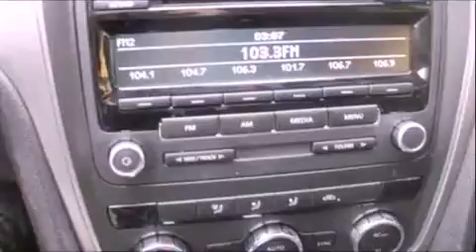2012 Volkswagen Passat Albuquerque NM 87110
Year : 2012
 Make : Volkswagen
 Model : Passat
 Engine : Gas I5 2.5L/151

 Exterior : Silver
 Miles : 20,872

 Stock : P7759

 7707 Lomas Blvd.

 2012 Volkswagen Passat Albuquerque NM